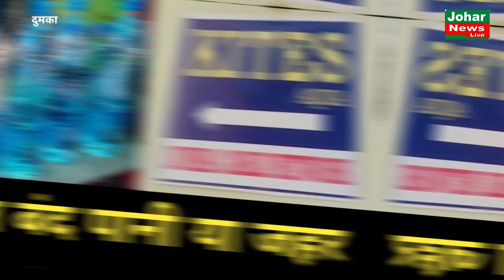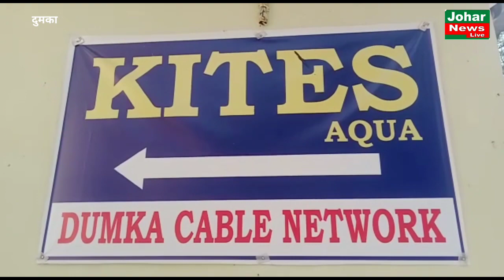Kites_Aqua बोतल बंद पानी बेचने पर रोक: 48 घंटे के अंदर उपभोक्ताओं से पानी वापस लेने का आदेश